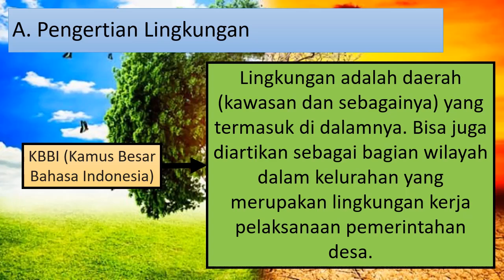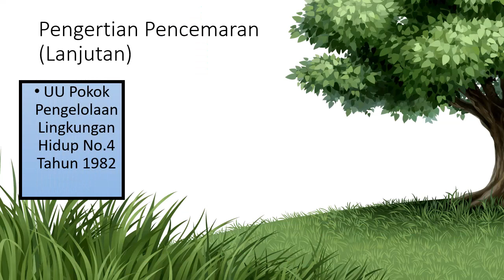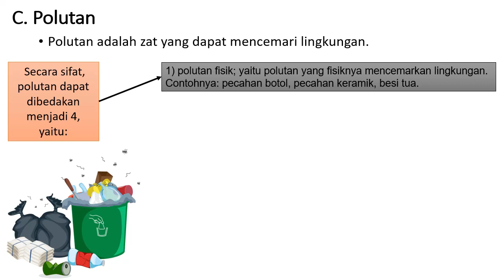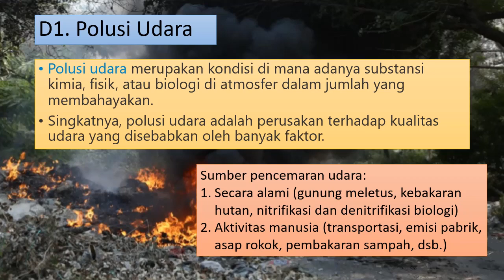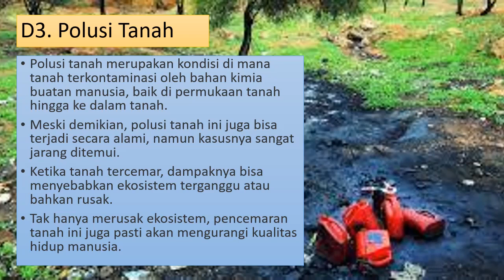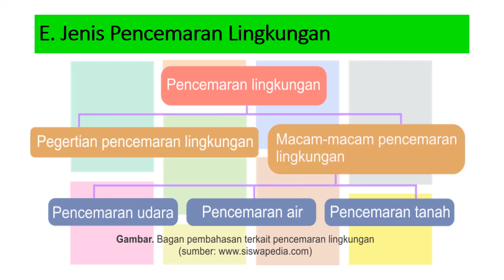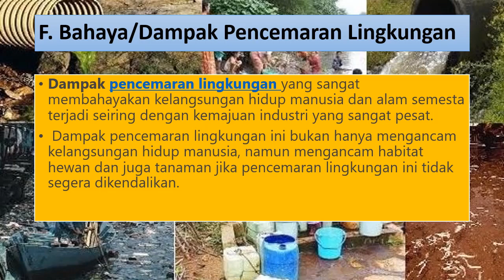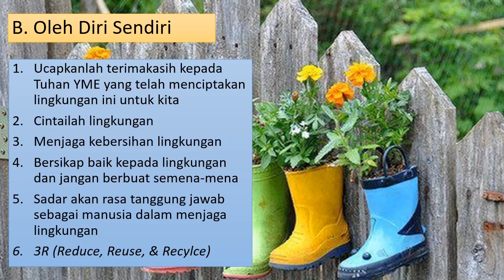Pencemaran Lingkungan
Materi singkat tentang pencemaran lingkungan